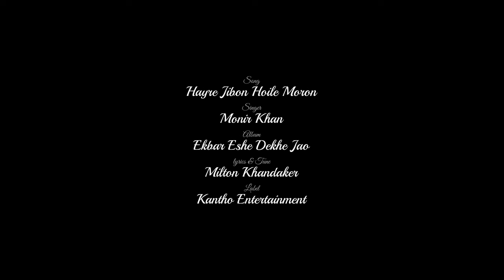Monir Khan | Hayre Jibon Hoile Moron | হায়রে জীবন হইলে মরণ | Official Video Song 2023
Song: Hayre Jibon Hoile Moron | হায়রে জীবন হইলে মরণ
Singer: Monir Khan | মনির খান
Album: Ekbar Eshe Dekhe Jao
Lyrics & Tune: Milton Khandaker
Label: Kantho Entertainment